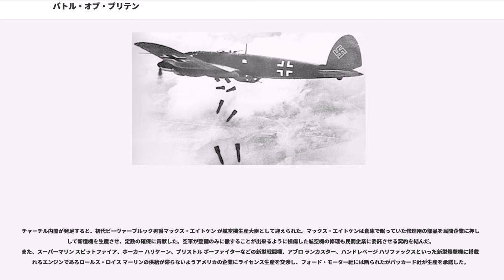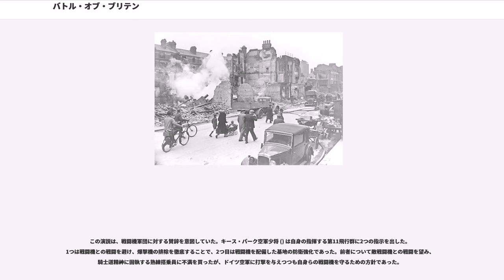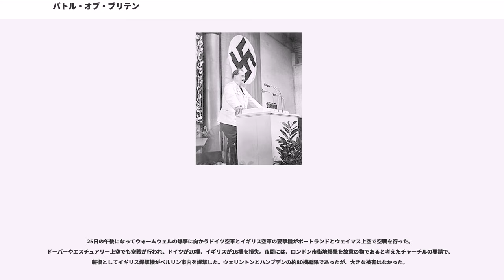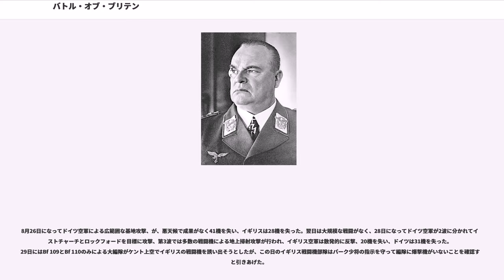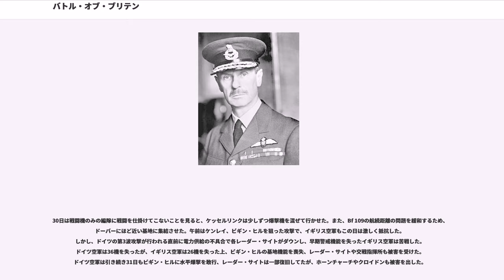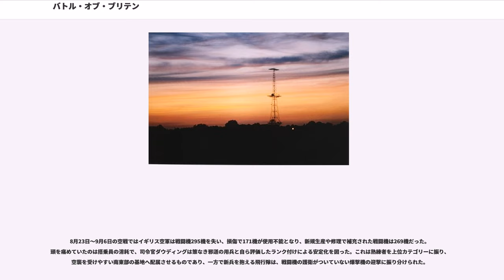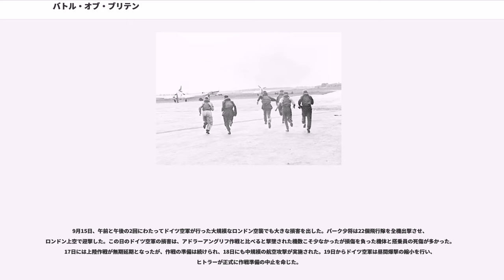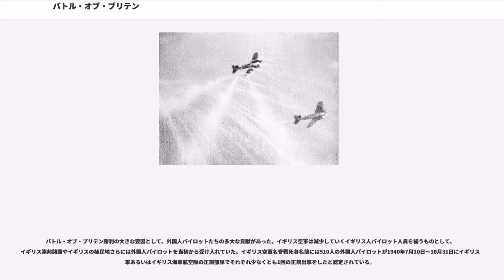バトル・オブ・ブリテン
バトル・オブ・ブリテン（, ）あるいは日本語で英国空中戦（えいこくくうちゅうせん）は、第二次世界大戦におけるドイツ空軍とイギリス空軍の戦いのうちで、ドイツによるイギリス本土上陸作戦の前哨戦としてイギリスの制空権の獲得のために行われた一連の航空戦を指す。戦略目標を達することなく独ソ戦を前にしてヒトラーによって中止された。

ドイツ語ではイングランド航空戦（ ）という。

1940年7月10日から10月31日までイギリス上空とドーバー海峡でドイツ空軍とイギリス空軍の間で戦われた航空戦である。史上最大の航空戦といわれる。

緒戦でドイツ空軍はドーバー海峡付近の輸送船や沿岸の港湾を攻撃した。ロッテ戦術を使った戦法と軍用機の保有数において、ドイツ空軍が優位に立った。

数において劣るイギリスは、軍民一体となって空軍を支援した。レーダーにおいて当時世界で群を抜いていたイギリスは近代的なレーダー網を活用した要撃体制を構築し、イギリス連邦諸国から人的支援、中立国アメリカ合衆国からは経済支援を得ることができた。

ドイツ空軍は7月中旬から内陸部の飛行場を狙った空襲を繰り返してイギリス空軍に打撃を与えた。しかし、目標選定の失敗や必要な軍用機の整備不足、途中で主要な空襲目標をロンドンに変えたことなどにより、ドイツ空軍も大きな被害を受けた。10月になってイギリス空軍はドイツのイギリス上陸作戦を断念させることに成功した。その意味でバトル・オブ・ブリテンの結果は第二次世界大戦の重大な転機となった。

イタリア空軍はドイツ空軍側で少数の航空機を派遣したものの効果なくイギリス軍に撃退される。ドイツ空軍の攻撃は翌1941年5月頃まで継続された。

1939年9月1日に開始されたポーランド侵攻をスロヴァキアとソ連の参戦で成功させたドイツは翌年の1940年5月、西方電撃戦を開始し、僅か1ヶ月ほどでフランス・ベルギー・オランダを降伏させ、ヨーロッパ大陸における軍事的優勢と主導権を獲得した。しかし、完全勝利を目前にしてドイツ首脳部の判断ミスによってダンケルクに袋の鼠状態であった英仏連合軍将兵34万人がイギリスに撤収することを許した（ダンケルクの戦い）。

1940年7月16日にイギリス本土上陸作戦準備を決心したドイツは上陸作戦のための準備を開始し、舟艇や水陸両用戦車等の用意を始めた。さらに上陸部隊の安全を確保するためドーバー海峡における航空優勢及び制海権の獲得を目指し、ドイツ首脳部は1940年8月2日にイギリス空軍部隊の殲滅をドイツ空軍に指令した。ドイツ空軍は航空作戦を開始してバトル・オブ・ブリテンが始まった。

ドイツ空軍はヨーロッパ大陸での作戦を念頭に置き、地続きの戦場において味方陸軍部隊への近接支援と敵の補給遮断を行うという陸空直協を前提に航空艦隊 (Luftflotte) を基本にして編制され、ドイツ空軍単独での渡洋攻撃を想定していなかった。この方針は空軍の研究開発に多大なる影響を与えた。主力戦闘機メッサーシュミット Bf 109は航続距離が短く、イギリス南東部までしか爆撃機を護衛できなかった。Bf 109よりも航続距離の長い双発戦闘機メッサーシュミット Bf 110は重武装ではあったがエンジンが2基ある分重いため、軽快な単発単座戦闘機と敵対した際の空戦能力で劣り、Bf 110もまた護衛任務に限界があった。

フランスを屈服させた後、ドイツ空軍の司令官ヘルマン・ゲーリングは2個航空艦隊を西方に移駐させた。アルベルト・ケッセルリンク率いる第2航空艦隊は、ネーデルラント（司令部：ブリュッセル）へ展開した。フーゴ・シュペルレ指揮する第3航空艦隊は、フランス西部（司令部：パリ）へ展開した。この2個航空艦隊は爆撃機1,480機、戦闘機980機の航空兵力を有した。爆撃機の内訳は、ドルニエ Do 17、ドルニエ Do 215、ハインケル He111、そしてユンカース Ju 87であった。

ヒトラーは、ポーランドと北欧で見せつけたドイツ軍の強さを外交材料にイギリスの降伏を望み、戦わずして屈服できると期待していた。そのため、イギリス本土上陸作戦を実施する必要性に懐疑的であった。また、西方電撃戦の成功により大した被害を受けることなくフランスを屈服させることができたため、ヒトラーを含めドイツ首脳部はイギリス本土上陸作戦の計画を速めなければならず、北欧侵攻でドイツ海軍の艦艇が大きな被害を受けたため慎重に検討された。イギリス海軍は第一次大戦から第二次大戦に至るまで精強な艦隊を維持しており、ド...